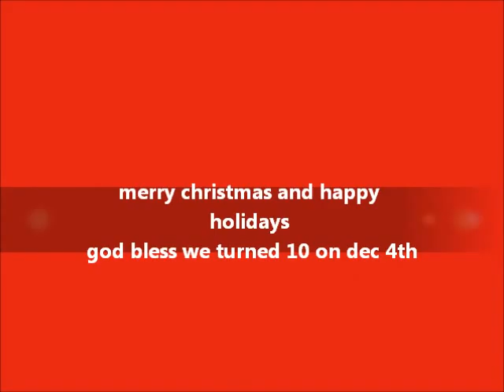gypsy the ny twins birthday 2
m not trying to make money on this video this song is not mine gypys wedding gypys party gypsy sweet 16 gypsy wedding in ny gypsy wedding in fl gypsy fight gypsy hot boys gypsy hot girls gypsy ugly boys gypsy ugly girls gypsy bobbydoo gypsy jonny ugly gypsy jack johns gypsy cars gypsy old pic gypsy birthday gypsy food gypsy ny nyc fl va tx gypsy danceing gypsy singing gypsy kids gypsy shit list gypsy top 10 gypsy the ny twins gypsy prince mchaelhi "Birthday (The Beatles Song)" Universal John "Gospel Of John" "John, King Of England" Mccartney "Happy Birthday" Studios Ballads Lennon Eric Songs "Romantic Music" "Paul McCartney" Jesse Harrison Starr Cover Clapton "John Lennon" George "Jesse Mccartney" "Paul Mccartney" "George Harrison" Imagine "Linda McCartney" Hey "Eric Clapton" michael jacso good luck charlehi "Birthday (The Beatles Song)" Universal John "Gospel Of Choose a video still from above to represent your video in search results and other displays. You can choose a different still image by clicking on it. Note: it can take up to 36 hours for your image to be updated.
          John" "John, King Of England" Mccartney "Happy Birthday" Studios Ballads Lennon Eric Songs "Romantic Music"ellen   lopez toight justin beiber mistletoe